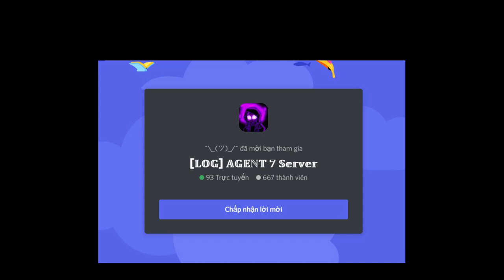[Youtubers Character] StoryFell Chara / The SATUJINKU / Deadly Sans [Showcase] [The Ultimate Battle]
0:00 Intro
0:05 Merch Intro
0:11 StoryFell Chara
1:46 Murder Time Trio Phase 3 (The SATUJINKU)
2:56 Deadly Sans
4:31 Outro